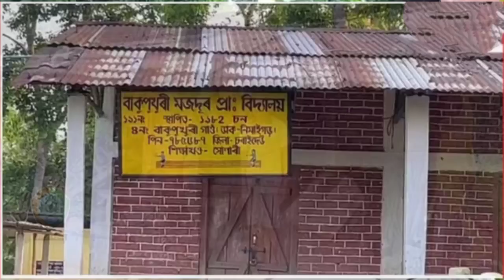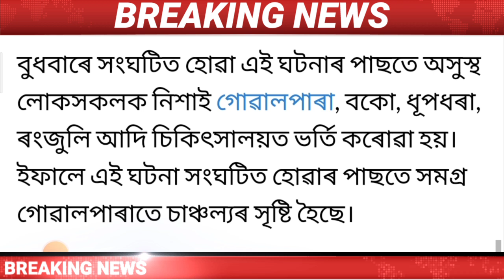Assamese News Today/Big Rain Cyclone Assam/12 May Morning News/Big Breking news in Assamese/Today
Cover Topics:-
1.Assamese news today
2.12 may Assamese Morning News
3.Assamese news live today
4.Assamese Big Breking News
5.Big rain cyclone Assam India
6.12 may 2023 Top News Today
7.Assamese News channel Live News
8.Today Assamese Evening News
9.Himanta Biswa sharma live
10.Assam important news today news
11.Assamese Very important news today
12.Assamese news today Dy365
13.Assamese news today Prag news
14.Assamese news today News18
15.Assamese news today Live News
16.Assamese Top News today assamese

Regards.
MH Live..